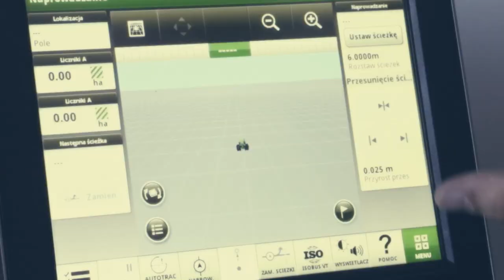Siedziba firmy Fricke w Pasłęku